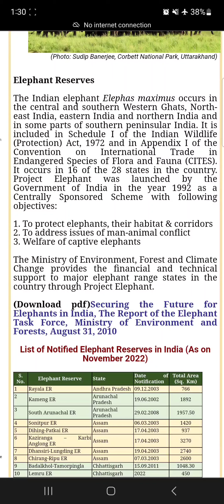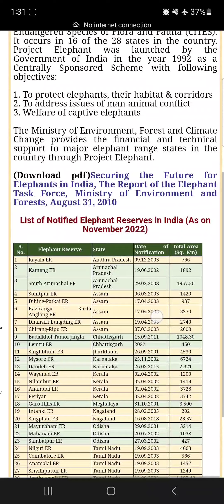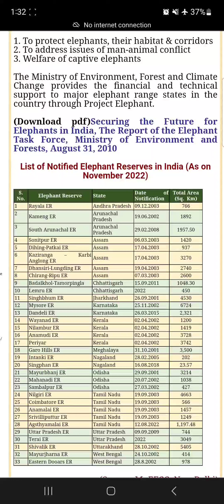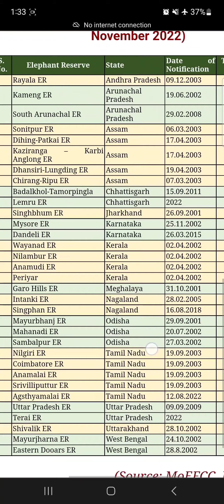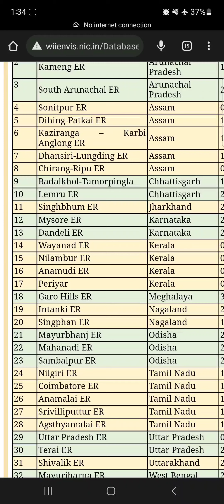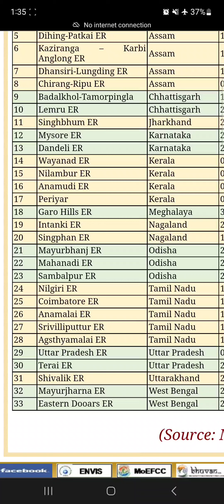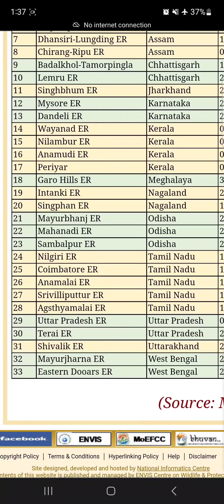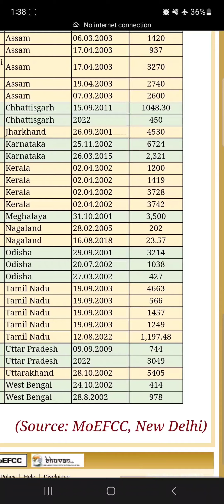ELEPHANT RESERVES UPDATE UPSC ENVIRONMENT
IUCN Status - Endangered, Scientific Name - Elephas maximus indicus,                                   Population 20,000 – 25,000